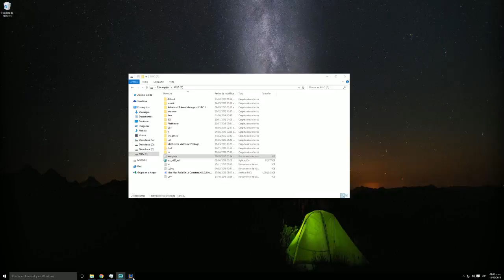Pretemporada 2017 - Rework de Asesinos "Talon"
Para Noticias del PBE y mas Checa mi pagina de FB
Por poco que sea me ayuda mucho ;3